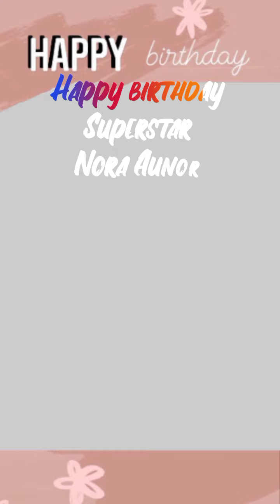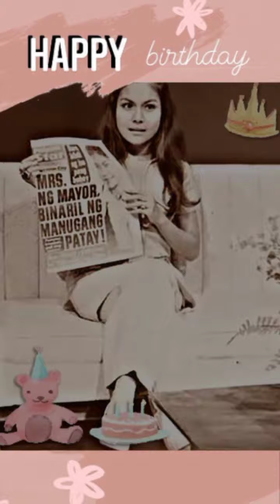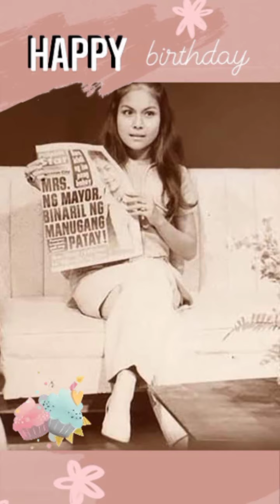Nora Aunor @71 Happy Birthday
Happy birthday to the one and Only
Superstar Ms Nora Aunor

Happy Birthday my dear idol, you are amazing and I hope you enjoy each moment of the day. Have fun and live on. I admire you for your never ending wisdom, you good heart and grace, have a hearty birthday. May I always have you forever, I love you and hope you feel good on your birthday, have fun my role model.

Nora Aunor @68